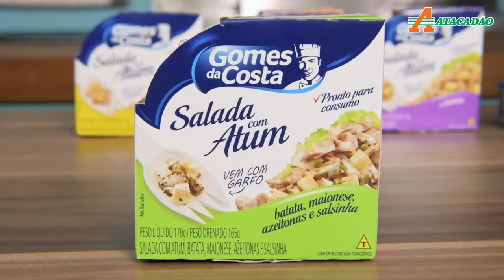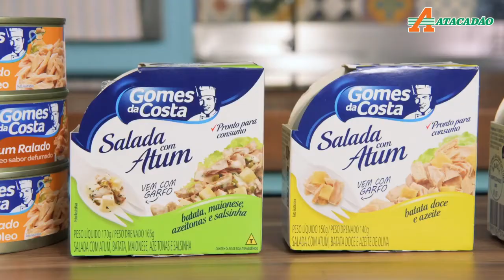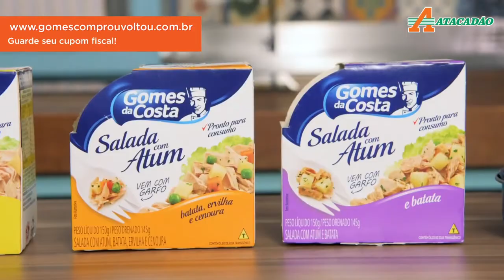Saladas Gomes da Costa | Chris Flores & Gomes da Costa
Hoje não é dia de receita e sim de DICA! A nossa querida Chris Flores vai apresentar pra vocês uma excelente pedida para as refeições daqueles dias em que você está sem tempo para um preparo mais elaborado, ou pra comer entre uma reunião e outra. É praticidade aliada a um delicioso sabor. Confira! 😍